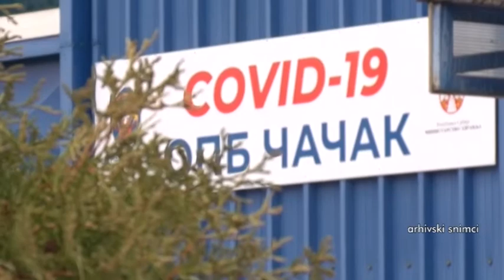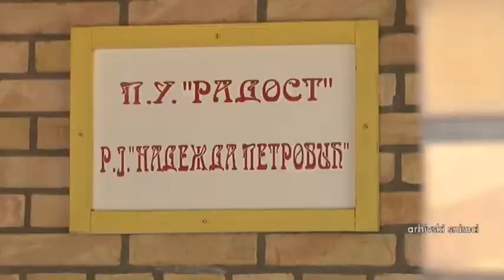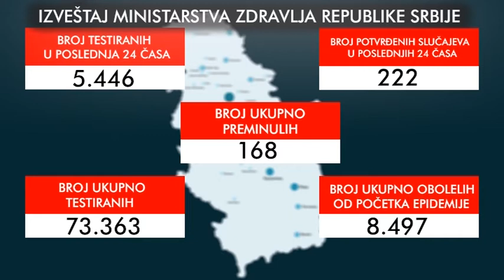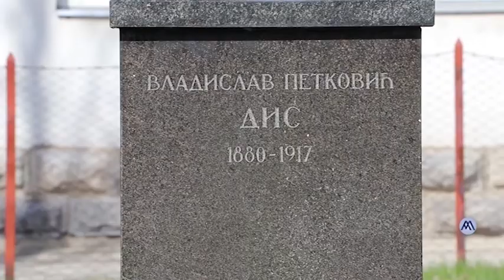VESTI 29 04 13 00